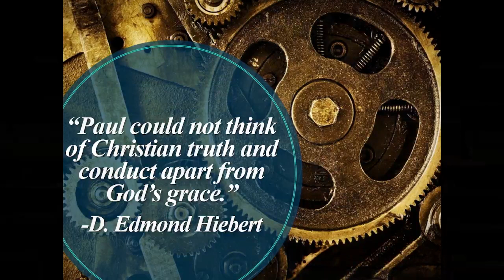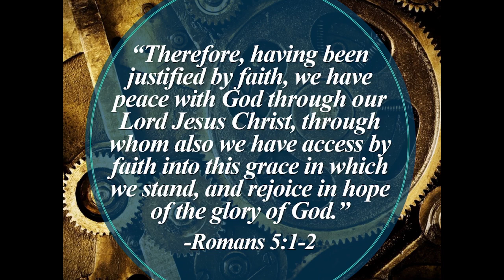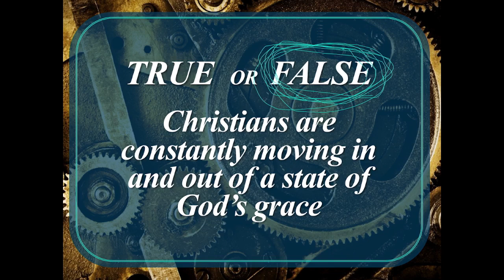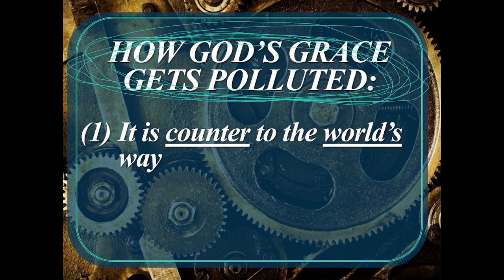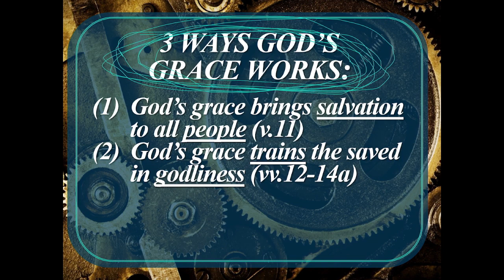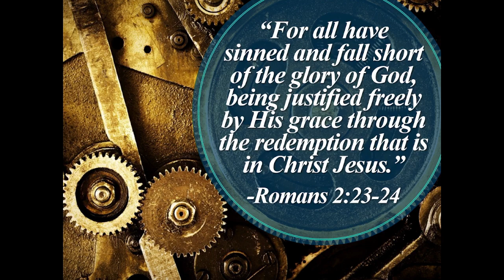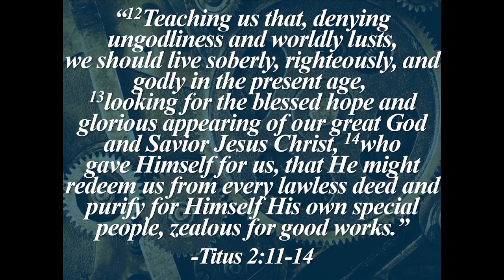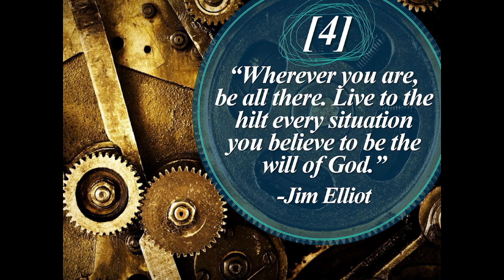Tough Grace in a Difficult Place: Part 7